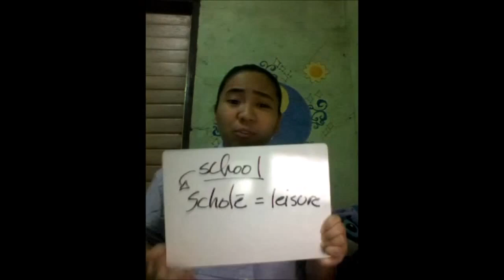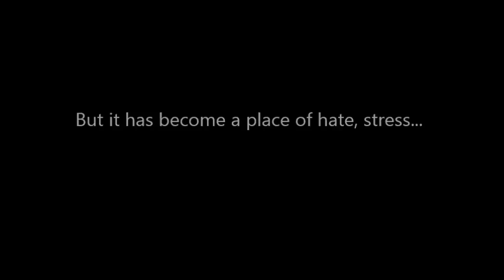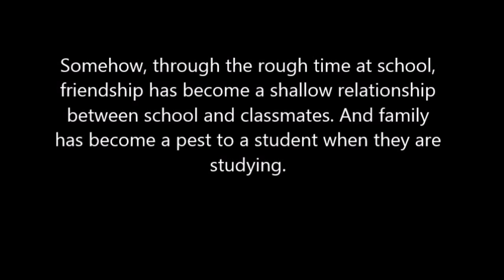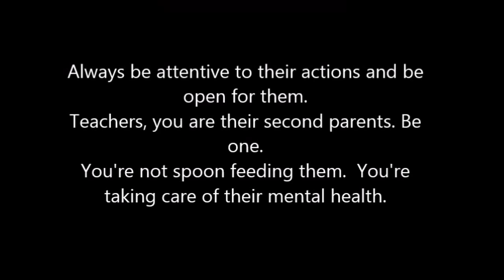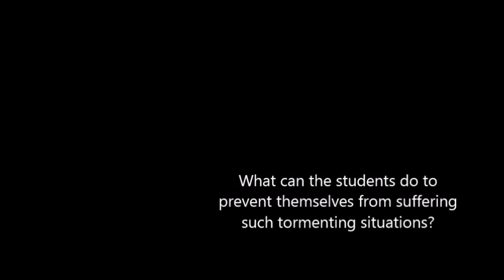Classroom Syndrome | Psych2Go